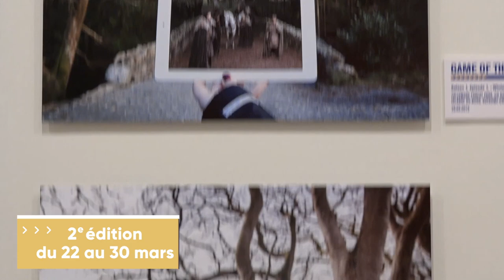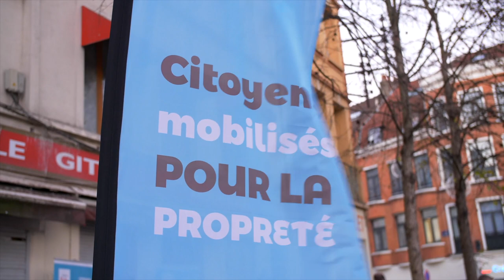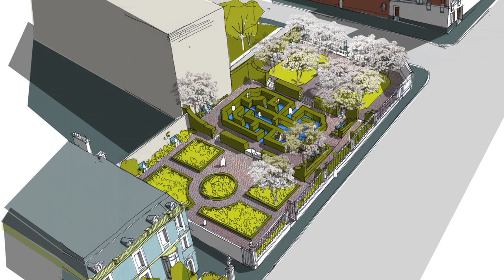Les grands rendez-vous à Lille en 2019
Meilleurs voeux 2019 ! Cette année sera celle
. de la gratuité des trois principaux musées le dimanche pour les Lillois, Lommois, Hellemmois ;
. de Séries Mania, CinéComédies
. d' EldoradoLille (grande saison de lille3000)
. des campagnes propreté et LilleCapitaleVerte
. de la poursuite du budget participatif
. de la livraison d'importants chantiers (Swam, Euraflandres, Lillénium, Halle gourmande de Fives-Cail...)
. du lancement de certains travaux (rue Pierre Mauroy, place Louise de Bettignies, cinéma Pathé à Lille-Sud...)